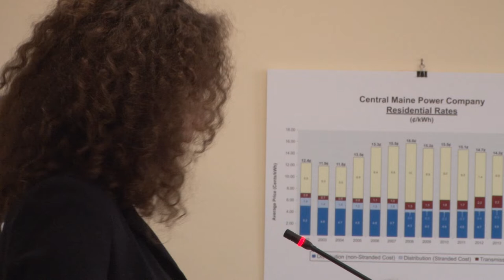Green New Deal Introduced in Maine Leg.RepMaxminIntroduces